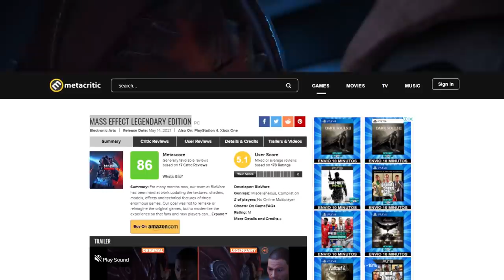Jogadores estão ODIANDO esse JOGO por causa DISSO!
Mass Effect Legendary Edition está sendo odiado pelos RUSSOS!

➤ PSN: hadessama94